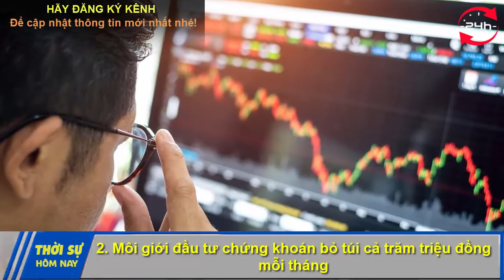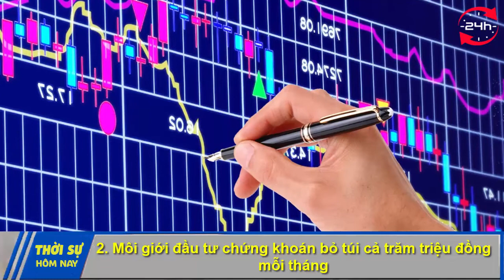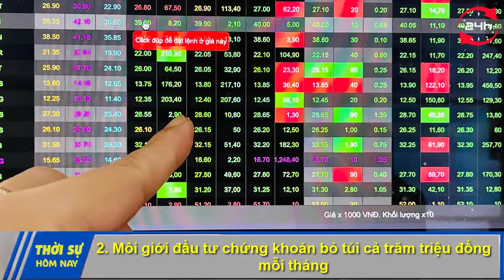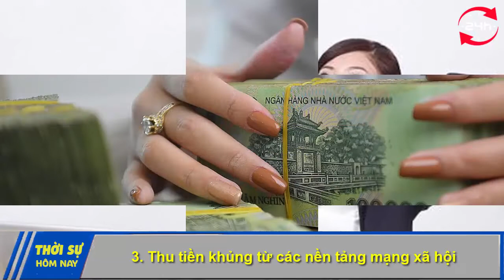4 Nghề kiếm HÀNG TRĂM TRIỆU thậm chí VÀI TỶ MỖI THÁNG bất chấp dịch covid-19|Tin thời sự 24h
4  Nghề kiếm HÀNG TRĂM TRIỆU thậm chí VÀI TỶ MỖI THÁNG bất chấp dịch covid-19|Tin thời sự 24h
Kênh tin tức thời sự 24h hôm nay cung cấp những tin tức mới nhất, hấp dấn nhất trong ngày.  Kênh sẽ tổng hợp giúp quý khán giả có được những thông tin bổ ích, hấp dẫn và hot nhất mỗi ngày.  Chúng tôi rất mong  nhận được sự ủng hộ từ quý khán thính giả để chương trình ngày càng một hay hơn. Kênh tin tức nóng hấp dẫn nhất về các vấn đề thời sự, chính trị, xã hội và pháp luật tại Việt Nam...